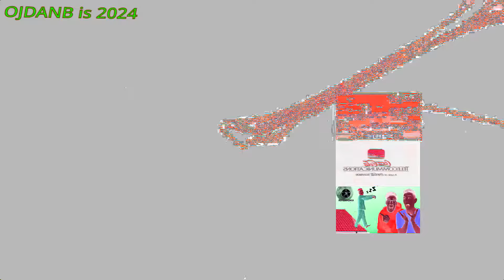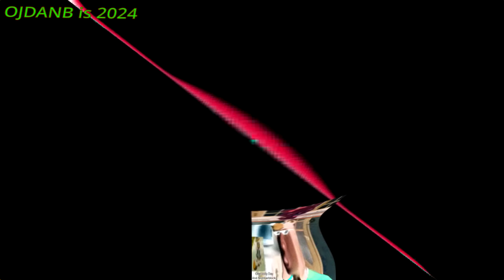(FINALLY!!!!) I Hate The Render Pack Collection (OJDANB Version, V3) [990 Exports]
Full Version

For Everyone

Effects Featured: Coming Soon